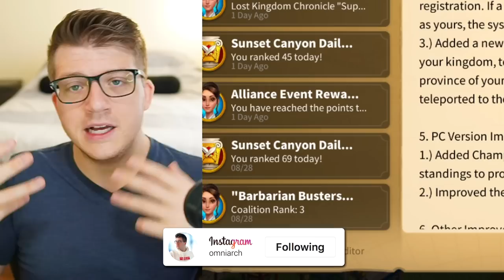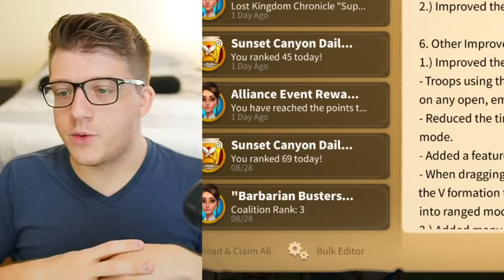FREE Legendary Commanders & RANGED BUFF in Rise of Kingdoms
Chapters:
0:00 New Update for Rise of Kingdoms!
0:30 Free Legendaries, Zenith of Power, Anniversary Events
3:38 Alliance & Season of Conquest Improvements
7:09 Ranged Combat UPDATE!
9:19 Thoughts & Predictions for Ranged Combat
13:57 Equipment UPDATE?
15:31 IMPORTANT! Feedback!